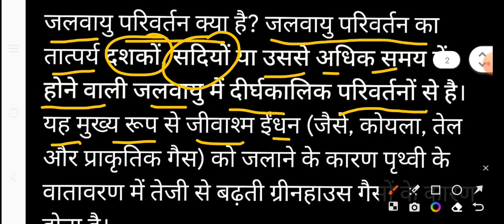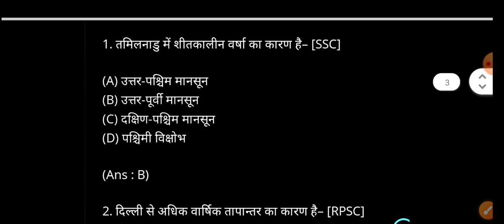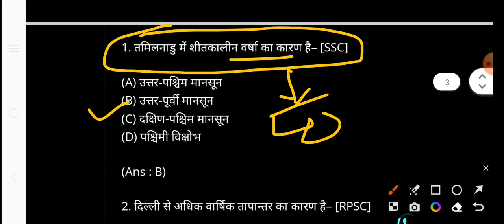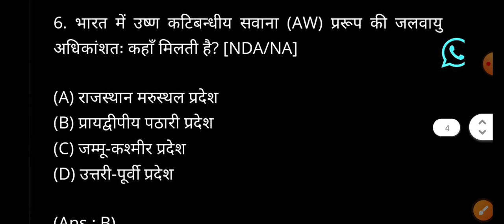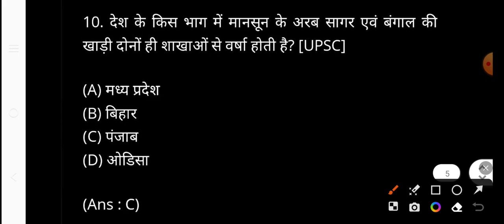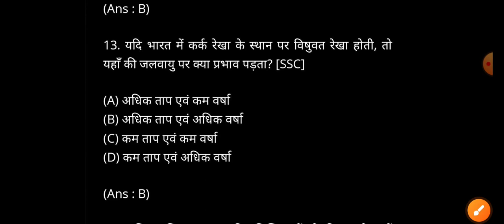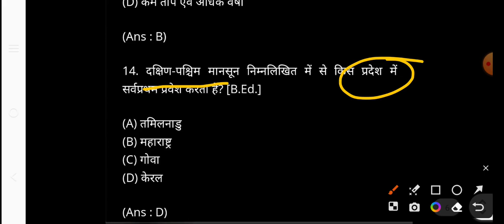जलवायु परिवर्तन और पर्यावरण||Global 💥warming important questions ⁉️||UPSSSC pet exam 2023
Global 💥warming important questions ⁉️
🔥UPSSSC PET 2023 NOTIFICATION | UPSSSC PET 2023 | UP PET OFFICIAL NOTIFICATION | UPSSSC PET CUT OFF

Description

upsssc pet,
upsssc pet common cut off 2023,
upsssc pet common cut off,
upsssc pet cut off latest news,
pet cut off latest news,
up pet notification 2023,
up pet notification,
up pet,
up sangam,
upsssc pet notification pdf,
upsssc pet recruitment 2023,
upsssc pet eligibility criteria,
upsssc pet application form

Description

खुशखबरी UPSSSC PET विज्ञापन जारी II पूरी जानकारी चयन प्रक्रिया NEXT NOTICE VACANCY